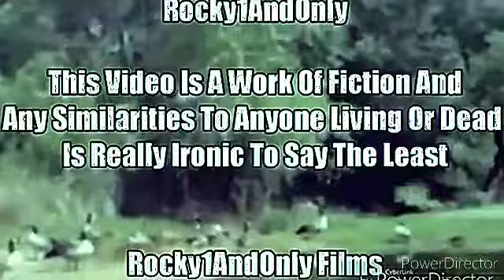Self Proclaimed Lord Of The Lake Shares Secret To Catching World Record Largemouth Bass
Join Billy Bob McCoy "The Lord of the Lake" for the most unforgettable fishing trip ever. Watch as he lies about past success stories such as catching the world record largemouth bass. Learn how to best prepare yourself for encounters with rabbid geese. And witness him fail miserably yet once again and much more.